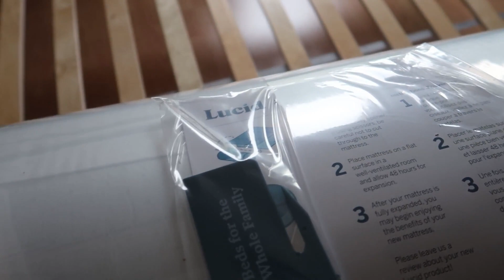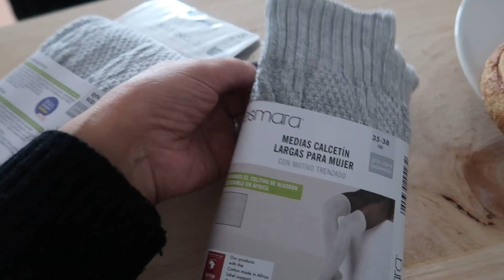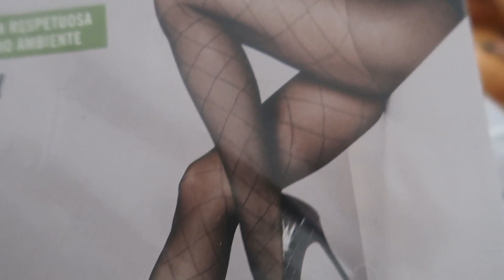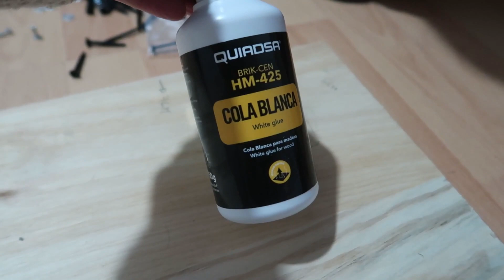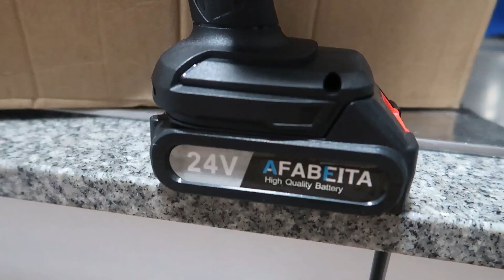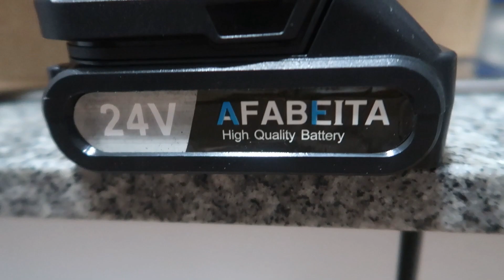LA BARRA NOS QUEDO MUY ALTA / ME HIZO UN REGALO / USAMOS UNA SIERRA DE ALIEXPRESS / VLOG FAMILIAR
e viene el Black Friday  de AliExpress.
Tendrás DESCUENTAZOS de hasta el 80% Comienza el
25 nov. a las 09:00 (hora Madrid)

😘¿Te gusta algún artículo de mi vídeo? Aquí los tienes:
✔Mini Sierra Eléctrica de Poda

[YHKOL4] 5€-4€ , válido hasta 12/31/2021

Canción: Unknown Brain - Dancing On The Moon (con Luke Burr) [Lanzamiento de NCS]